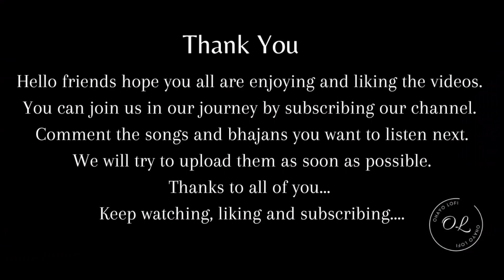Ram Siya Ram Siya Ram Jai Jai Ram | Slowed and Reverb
Radhe Krishna Ki Jai | Jai Shree Ram😍❤

𝐂𝐨𝐧𝐧𝐞𝐜𝐭𝐢𝐧𝐠 𝐖𝐢𝐭𝐡 𝐔𝐬 𝐀𝐧𝐝 𝐄𝐧𝐣𝐨𝐲𝐢𝐧𝐠 𝐓𝐡𝐞 𝐌𝐮𝐬𝐢𝐜 🤗